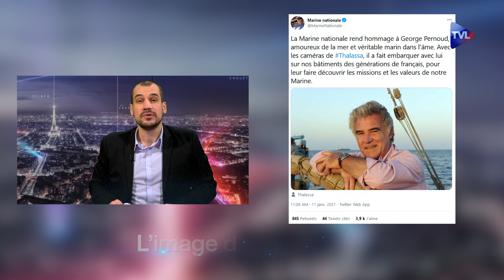[Sommaire] I-Média n°331 – Censure de Donald Trump : le coup d’État de la gauche et des GAFA